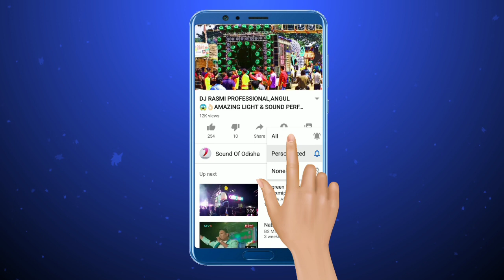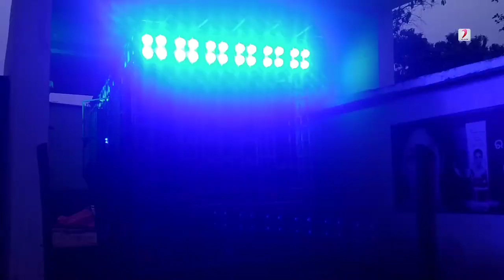DJ MAA TARINI EVENT,KANTIOKATENI,DKL || 2021 1ST SOUND CHECK || HIGH VIBRATE || NYC BLINDER SHOW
SOUNDOFODISHA PRESENT --

The Most Popular Dj Sound of DKL

"MAA TARINI EVENT "
Address-KANTIOKATENI,DKL

CONT NUM -

*Booking For-
*Marrriage Program
*Roadshow Program
*Stage show